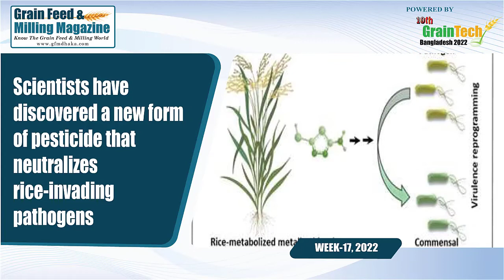Grain Feed & Milling Magazine Weekly News Review || Week-17, 2022